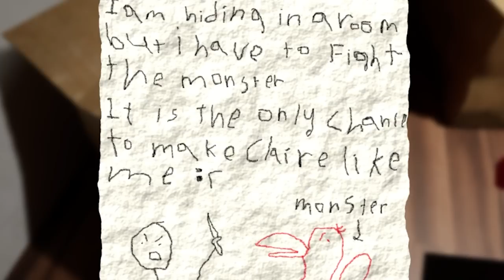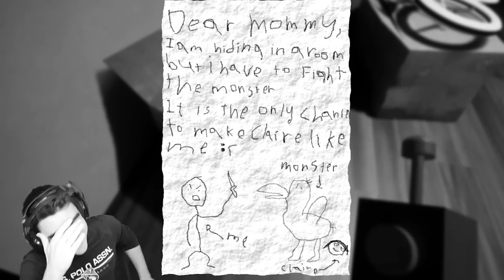TRAPPED IN KINDERGARDEN WITH THE UGLIEST MONSTERS! - Garten of Banban (Ending)